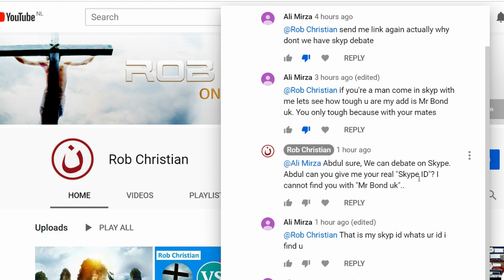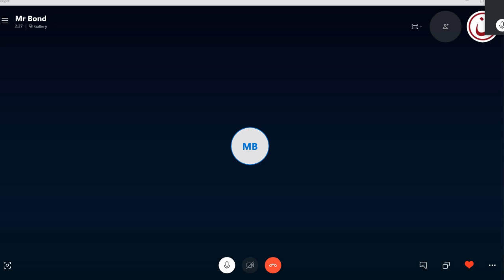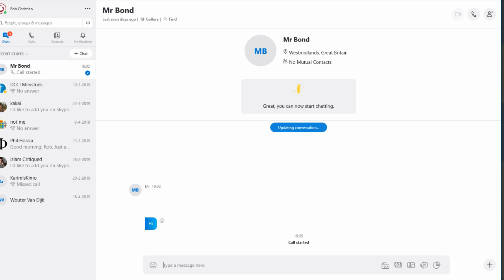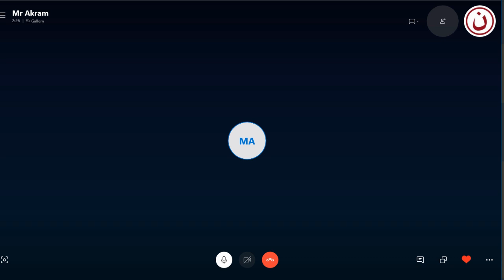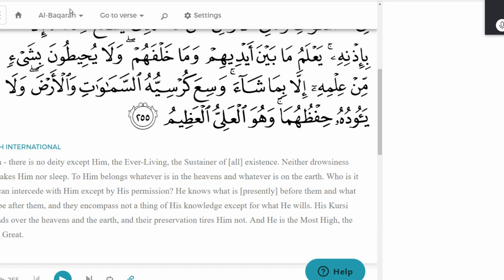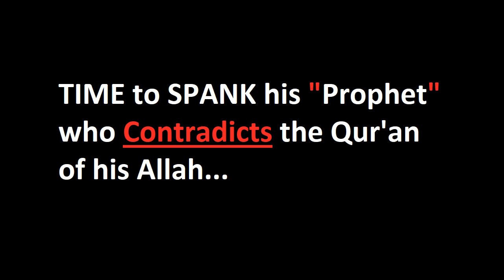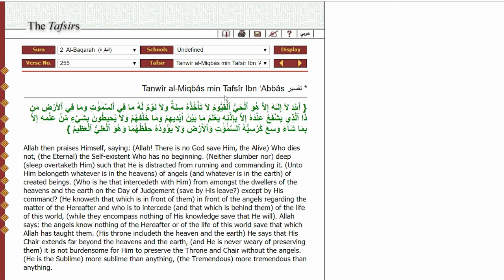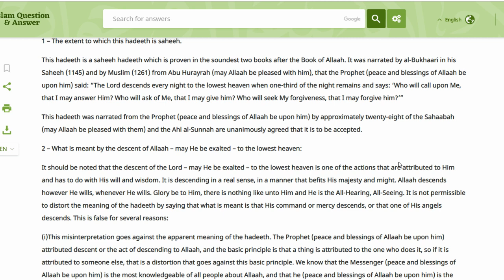Debate: Rob Christian vs Ali Mirza - Can Allah Enter his Creation?!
🎬 SKYPE DEBATE: Rob Christian vs Ali Mirza (sunni muslim)